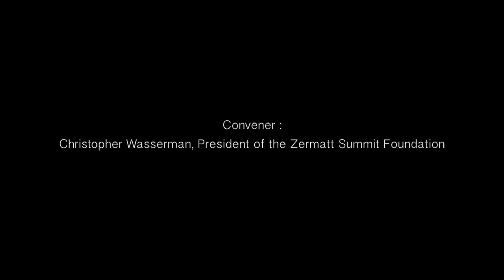ZS 2017 - Navi Radjou : Frugal Innovation: Doing More with Less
2017 Zermatt Summit : "Humanizing Globalisation" 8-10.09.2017

Navi Radjou, author of Frugal Innovation: How to do better with less, showing how  innovation is not only technological or digital but can occur thanks to the daily ingenuity of millions of people, including above all those in the planet's most disadvantaged countries. International conference speaker having participated many times in the World Economic Forum and other large events at a similar level. He contributes to changing practices, including those of large multinational companies.